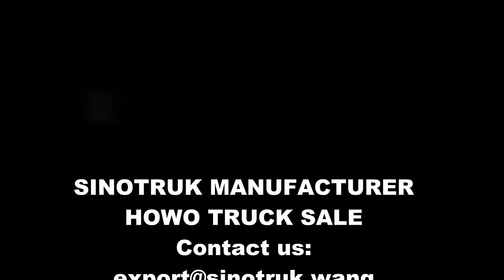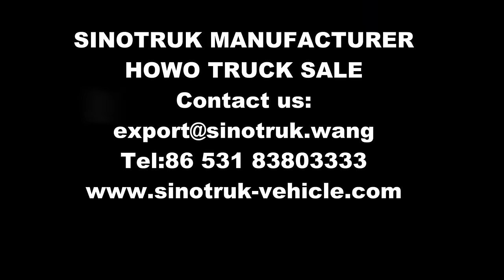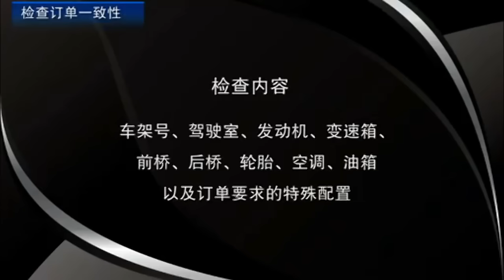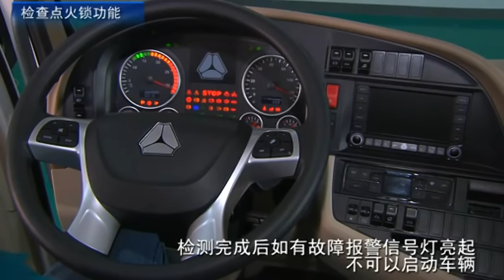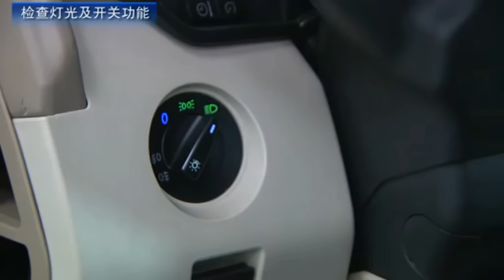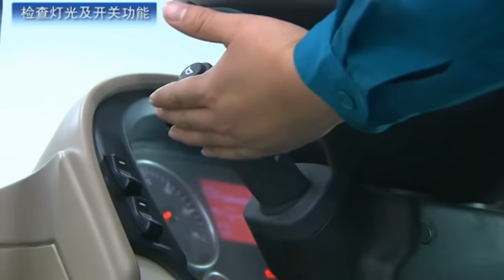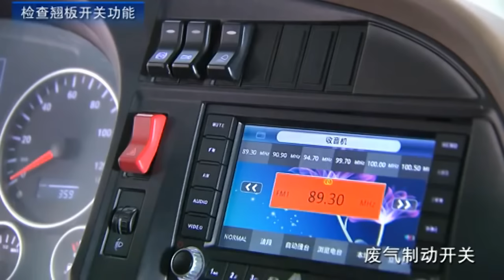SITRAK C7H,THE BEST SINOTRUK TRAILER,SINO TRUCK